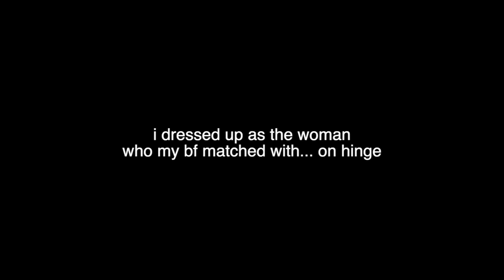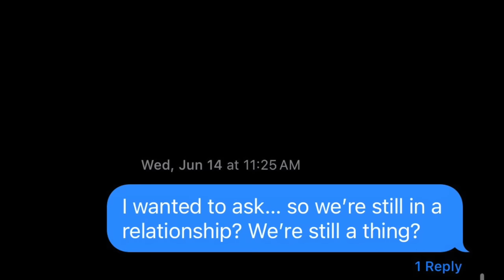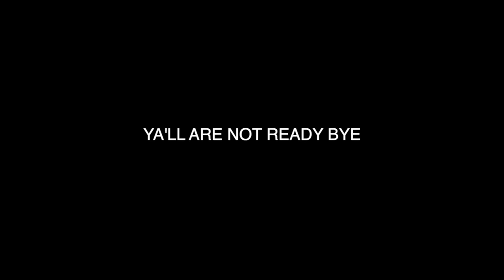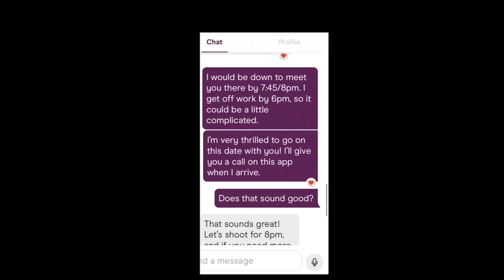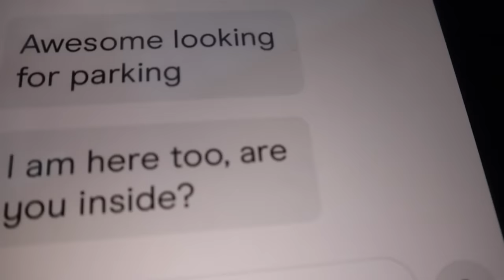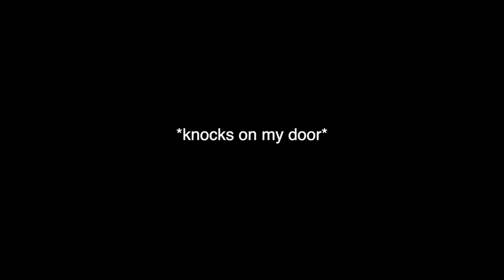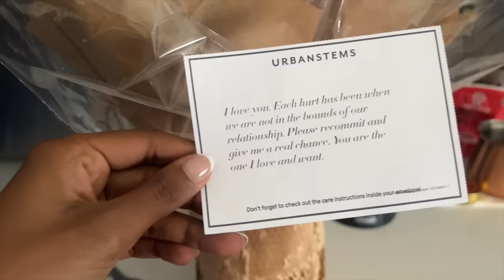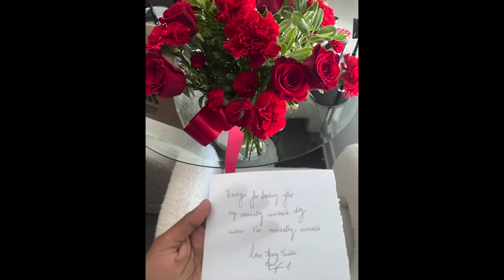get ready with me to catch my cheating boyfriend on hinge (I set him up LMAOO)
enjoy my unhingedness.